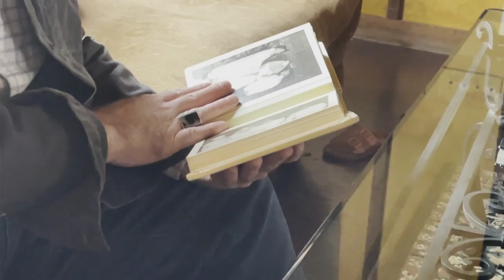I've Got Joy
Singer-Songwriter, Independent Recording Artist
Produced by PT Houston / Off The Row Studio
Photography/Video by Erin McCaffrey / Janice McCaffrey
Copyright Protected